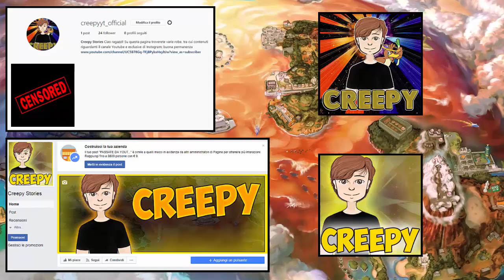COME NON SARA' LA BATTAGLIA CONTRO NECROZMA - REAZIONE AD HACK POKEMON!